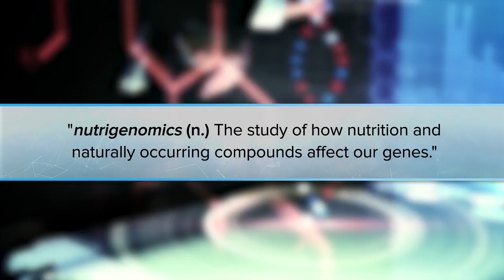What is Protandim NRF1 Synergizer by LifeVantage?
Protandim NRF1 Synergizer is a breakthrough in nutrigenomics and the fight against aging, using ingredients to harness the energy of youth — turbo-charging our mitochondria.